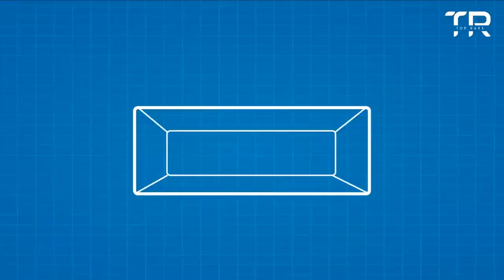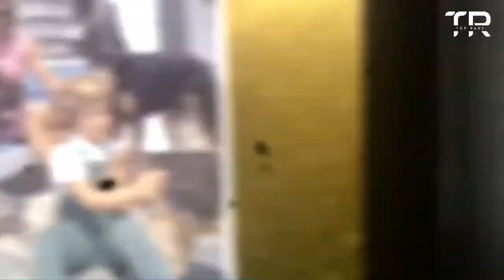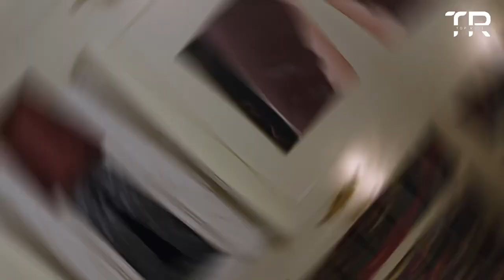5 Secrets About the White House | Top Rare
5 Secrets About the White House | Top Rare
Today, we’re going to take you on a fascinating tour of one of the most iconic buildings in the world, The White House. In this video, we’re going to reveal five secrets about this historic building that you may not know.